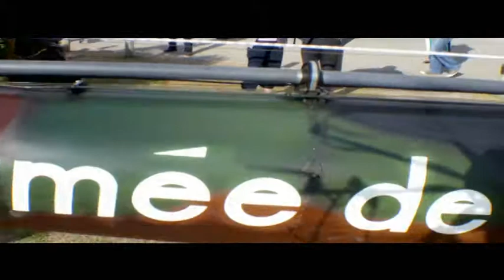Aérovidéo de la Foire de Bordeaux 2010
Cadreur : octocopter
Pilote : tibo chatillon
03:13  Cortège officiel avec Mr Juppé et Mr Rousset